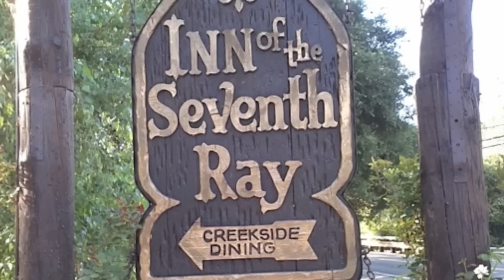Highlights from Gary and Elysia's tele-conference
The official DOTU trailer and selected scenes were crowd-funded, and those that contributed $100 or more were invited to a very special call with Gary and Elysia to discuss the TV series. The call was over an hour, but this video highlights the call.

Created by Gary R. Renard

Written and Executive Produced by Elysia Skye and Gary R. Renard

For more information on Gary R. Renard or The Disappearance of the Universe book series, please